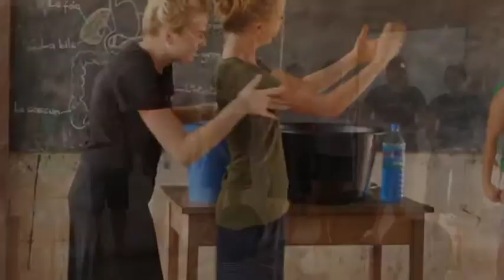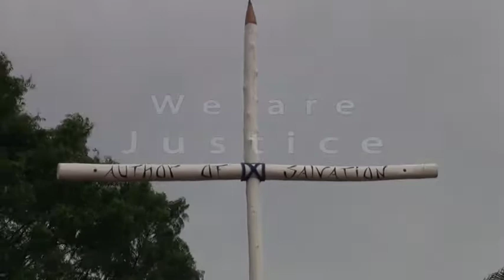Justice DTS Outreach (TOGO team 2)